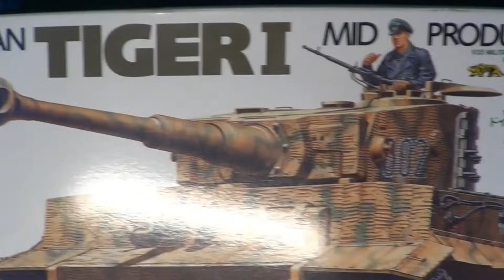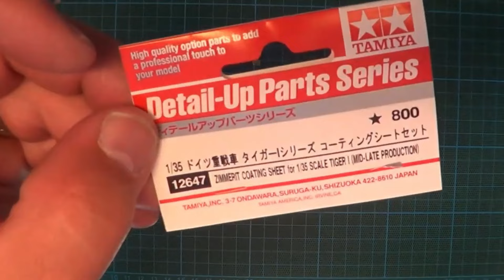CONSTRUCTION OF THE TAMIYA TIGER 1 MID PRODUCTION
hi in this video i build the tamiya tiger 1 fantastic kit watch me on my journey as i build it thanks for looking